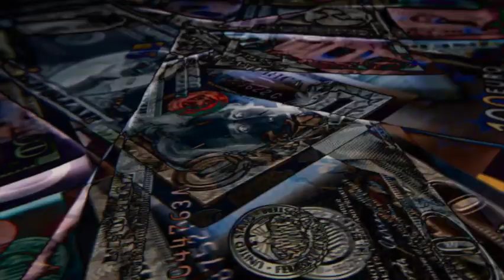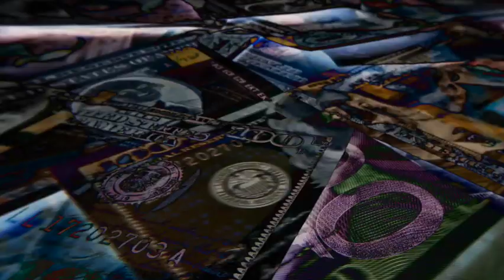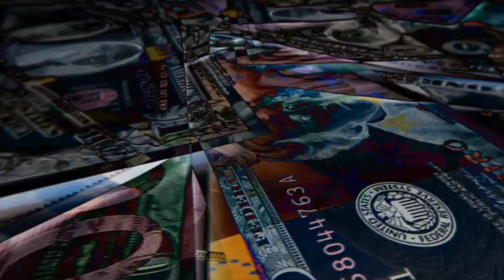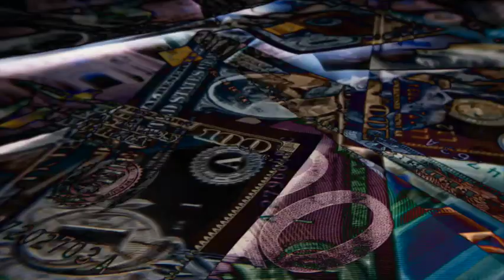Unbelievable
Do you love instrumental hip hop? If so, you're going to love this unexpected beat drop! In this video, we take a look at one of the most popular instrumental hip hop songs of all time, and uncover who made it!

Who knew that one of the most popular instrumental hip hop songs of all time was made by an unlikely source? In this video, we take a look at one of the most popular instrumental hip hop songs of all time and find out who made it! From the producers to the beats, this song has it all! So if you're a fan of instrumental hip hop, be sure to check out this video!
Instrumental Hip-Hop Homework